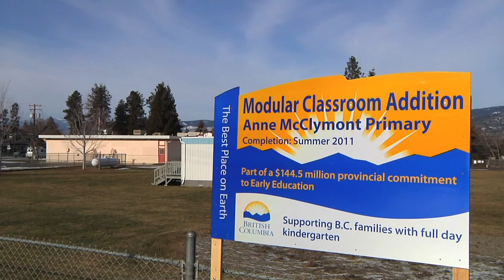What's old is new: elementary school re-opens in Kelowna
Plywood was pulled off the windows of Anne McClymont Primary in Kelowna this morning to celebrate the official re-opening of the school that will accommodate full-day kindergarten in the Central Okanagan school district.